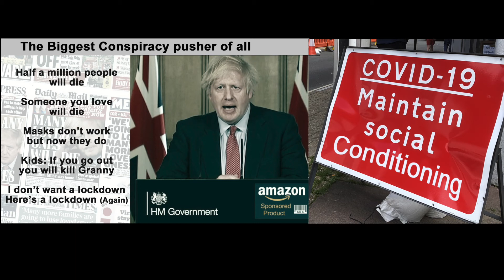Just cos you've got the Power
Rebel Music for the wide awake

In Support of The Apostles of Liberty